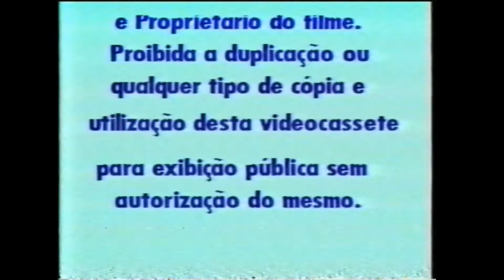VHS Portugal - Intro de editora Video Super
Introdução da editora portuguesa Video Super, incluída na cassete VHS do filme "Jane e a Cidade Perdida".